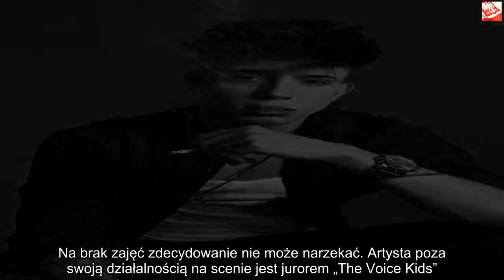Dawid Kwiatkowski jest młodziutki. Czy ma dziewczynę? | Powiększenie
Dzięki za oglądanie! Jeśli lubisz wideo, zdobądź je i udostępnij znajomym. Kliknij tutaj, Dawid Kwiatkowski dziewczyna. Młody, ale uzdolniony artysta zdążył już zasłynąć na rodzimym rynku muzycznym. Gwiazdor kojarzy się milionom nie tylko z twórczością, ale z tabunem podkochujących się w nim skrycie dziewcząt. Czy jego serce jest dziś zajęte? Wiele fanek Kwiatkowskiego zrobiło by wiele, by przyciągnąć uwagę piosenkarza. Autor takich kawałków jak „Na zawsze”, „Yin Yang”, czy „Biegnijmy”, jak mało kto może liczyć na szumny odzew fanek.Dawid Kwiatkowski dziewczyna. Czy uwielbiany wokalista znalazł wybrankę serca? Dawid Kwiatkowski skradł serce niejednej dziewczynie. Wystarczy spojrzeć na komentarze w sieci, zarówno pod artykułami o wokaliście jak i „ściankę” na osobistym profilu Instagrama. Na brak zajęć zdecydowanie nie może narzekać. Artysta poza swoją działalnością na scenie jest jurorem „The Voice Kids”. Dla dzieci, które chcą rozwinąć swoje kariery jego ocena jest tzw. „furtką do edenu”.    Piosenkarz pozostaje aktywny na swoich kanałach społecznościowych. Dawkuje jednak informacje dotyczące życia prywatnego, a tym samym swoich relacji. Mimo ogromnej popularności artysta niespecjalnie obnosi się informacjami o związkach. W ostatnich aktywnościach Kwiatkowskiego możemy dostrzec chociażby zdjęcia z wspomnianego programu „The Voice Kids”, wejście na scenę Sylwestra z Roksaną Węgiel (oceniał ją w programie, który wygrała). W przeglądzie Instagrama natrafiamy na wiele ciekawych zdjęć Kwiatkowskiego z kobietami. Jeszcze więcej fanek odnajdujemy w niekończącej się ściance komentarzy. :  Trudno wysnuć z tych obserwacji wniosek, czy artysta jest dziś zajęty, czy jego serce pozostaje otwarte. 23-letni piosenkarz zdaje sobie sprawę z popularności. W niedawnej rozmowie z „Galą” zdobył się na odważne deklaracje. Wspominał o miłości trwającej przeszło 3 lata, która odcisnęła na życiu Dawida swoje piętno… Wyjawił też, że sam „ranił”, gdyż takie rzeczy zdarzają się zwykłym ludziom.